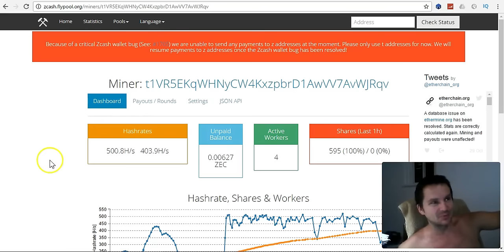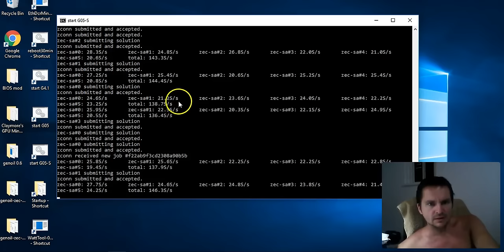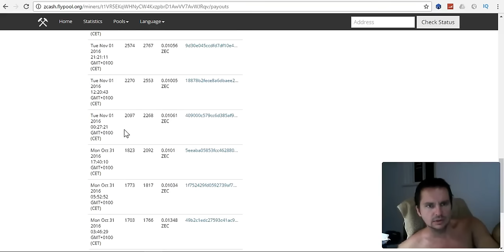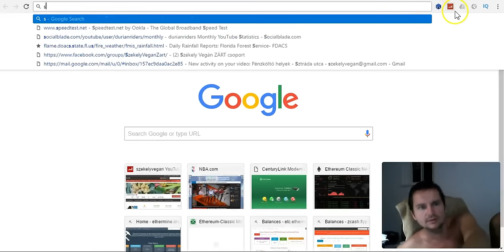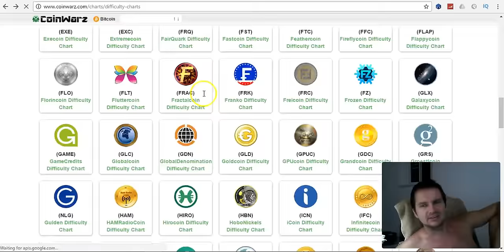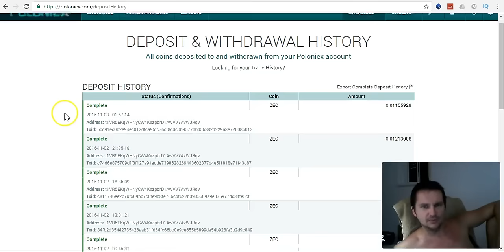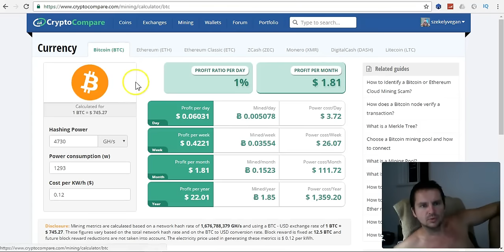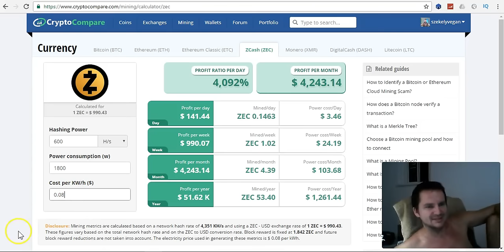DŐL A LÉ MINT AZ ÁLLAT!!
ZEC cimem: t1VR5EKqWHNyCW4KxzpbrD1AwVV7AvWJRqv